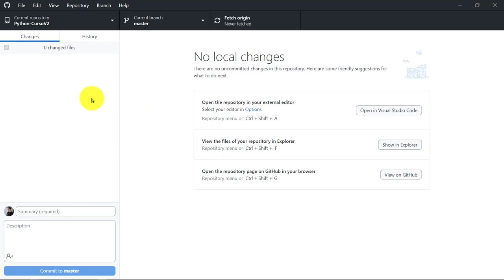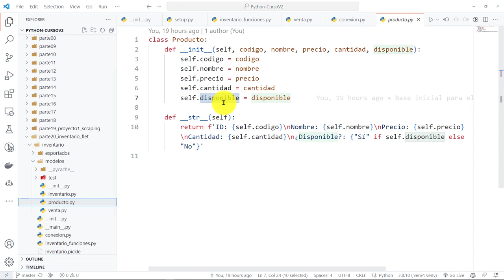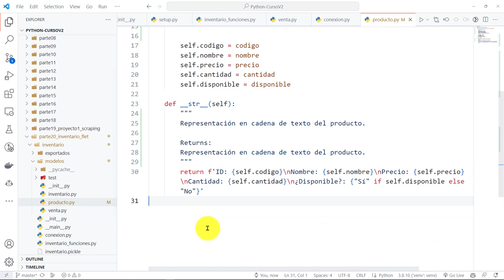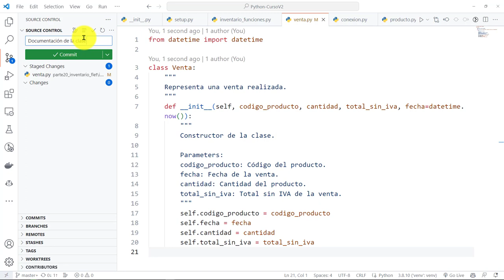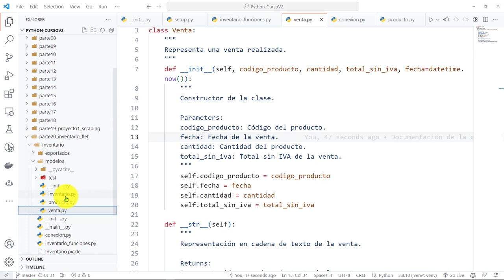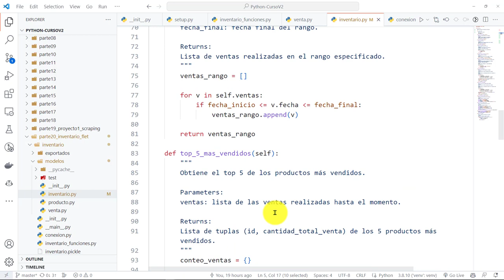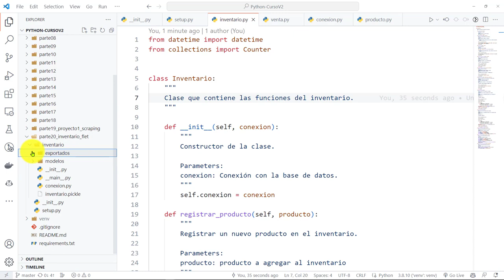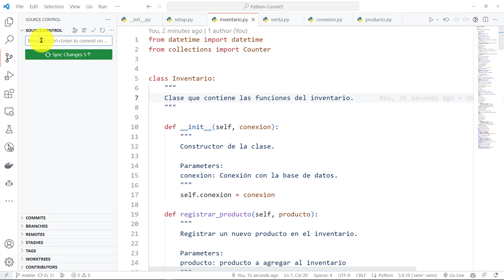Python Curso V2: 876 Documentación Clases de Modelos - Remoción de Código No Útil para Proyecto Flet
Python Curso V2: 876 Documentación para las Clases de los Modelos - Remoción de Código No Necesario para Este Proyecto Flet.